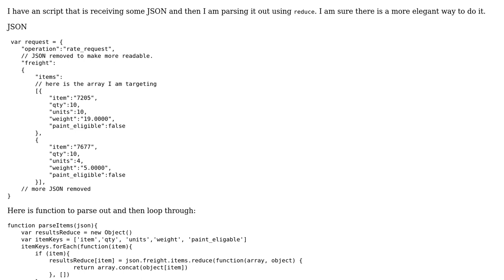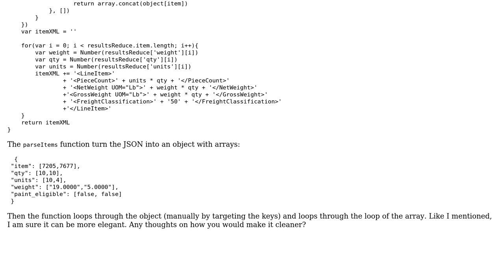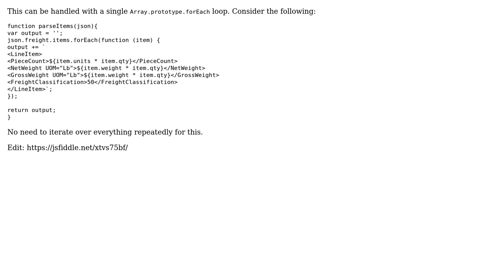Code Review: Parse JSON array into different Object using Reduce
With thanks & praise to God, and with thanks to the many people who have made this project possible! | Content (except music & images) licensed under CC BY-SA | Music | Images & others | With thanks to user nzaleski user Jamal user C Smith and the Stack Exchange Network Trademarks are property of their respective owners. You are responsible for your own actions.